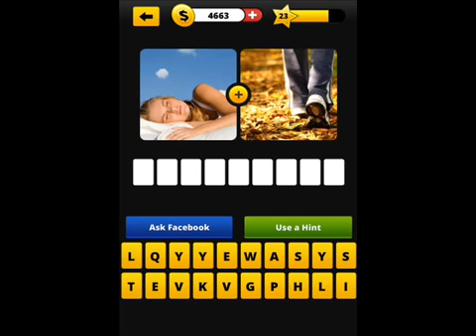Pic Combo - This Plus That - Level 23 Answers.mp4